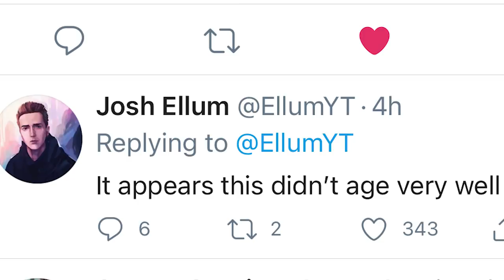THE MOST INTENSE PHANTOM SHOWDOWN WITH STEVE SUPTIC & DK IN THE HAFU LOBBY! (Among Us)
This video showcases Among Us Phantom gameplay where I take on the Hafu Lobby after dying. This video compiles all of the key moments, funny clips and live reactions from myself, DK & Steve Suptic - Including a moment where I almost ruin an epic joust between the two of them by winning as Phantom.

-Ellum 🌏